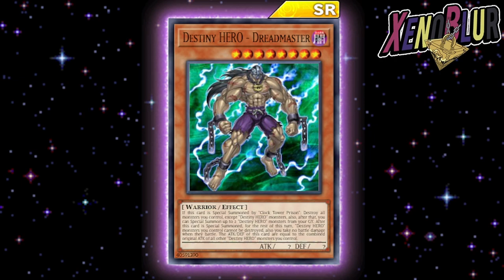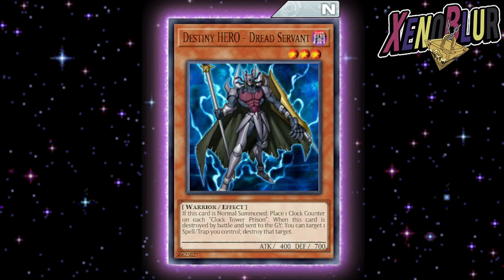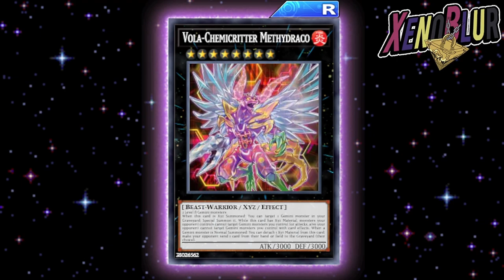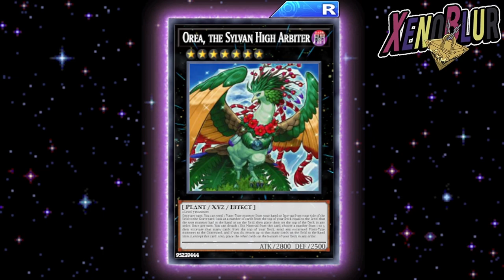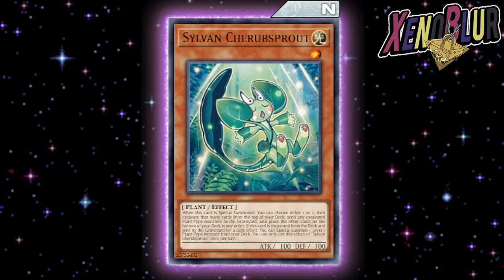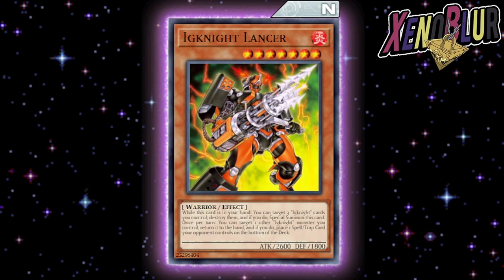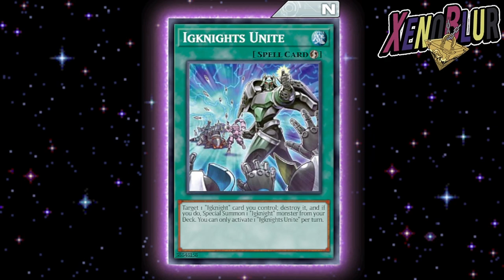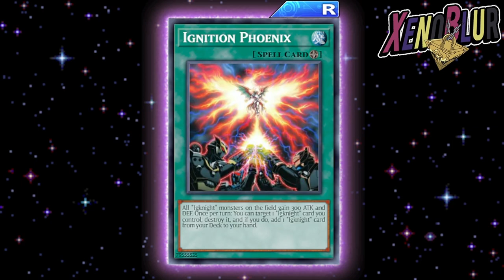PROXIMA CAJA Soporte Destiny HERO, Igknight, Silvano y Quimicriatura | Yu-Gi-Oh! Duel Links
Filtraciones del ultimo mantenimiento con cambios de rareza para varios arquetipos que podrían ser para una futura caja

0:00 Gracias por ver el video =D
1:17 Destiny Hero
5:14 Quimicriatura
8:32 Silvano
12:10 Igknight